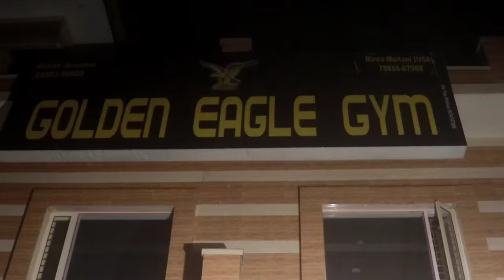Body vs Jigraa (Vine) Lovish Arnaicha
Writer, Director, Editor, Producer - Lovish Arnaicha

Actor - Lovish Arnaicha, Gurjeet, Surjeet, Tejinder, Pardeep, Dinesh, Anit, Aman

Camera man - Umesh photography

Spacial Thanks - Mon, (Goldan Gym Pehowa)